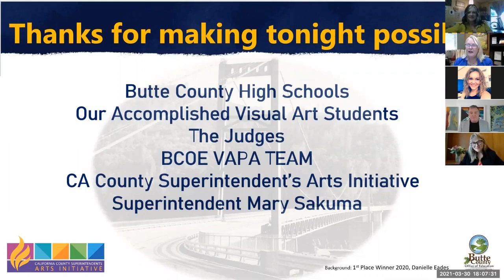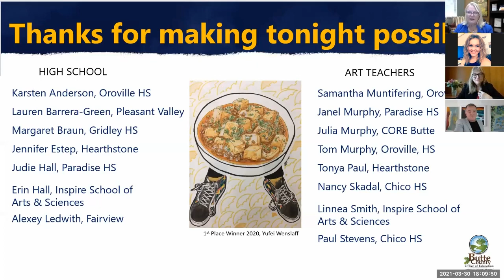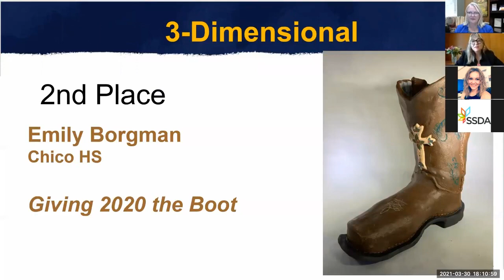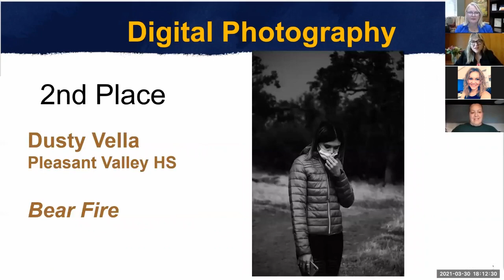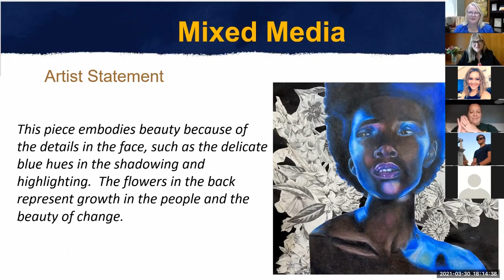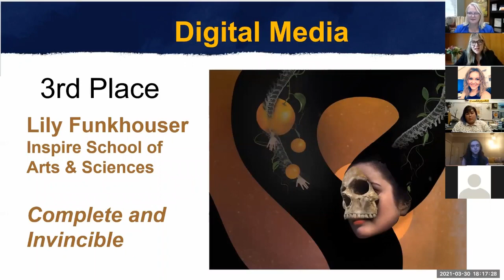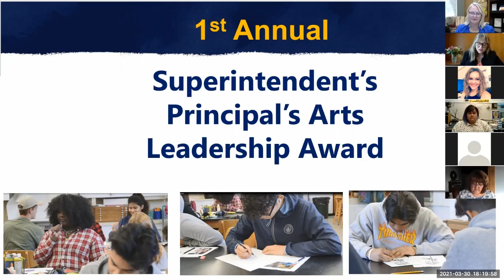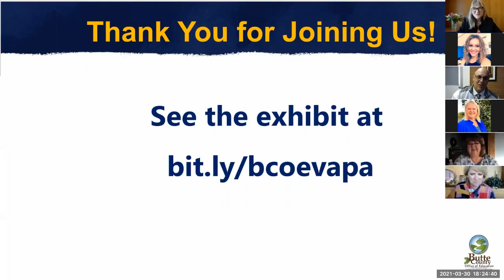BCOE Superintendent's High School Art Show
The Butte County Office of Education celebrated it's seventh annual BCOE Superintendent's High School Art Show on March 30, 2021. Nearly 100 artworks comprise the exhibit, which can be viewed